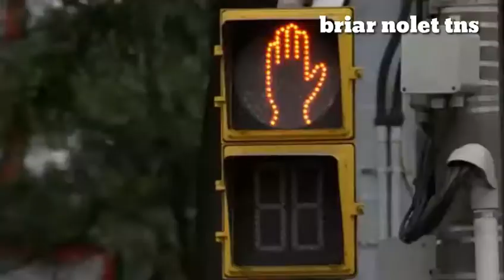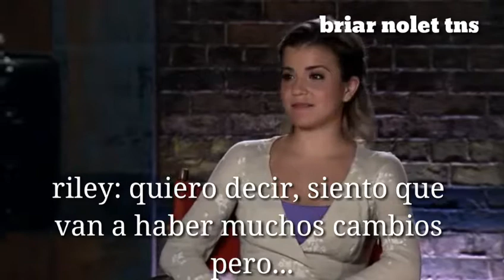Clean start (subtitulado en español)